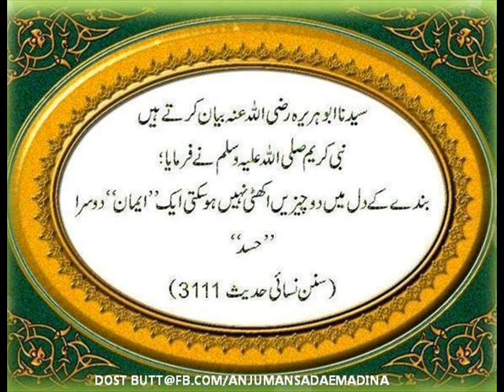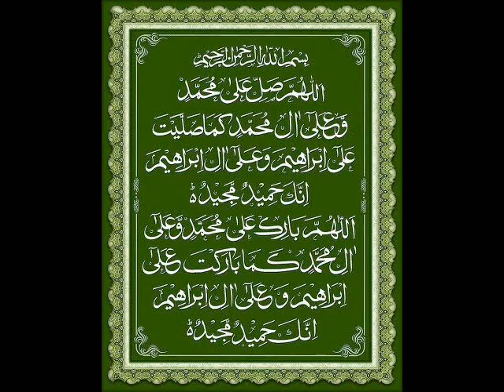Surats Fathia & Surah Maarij